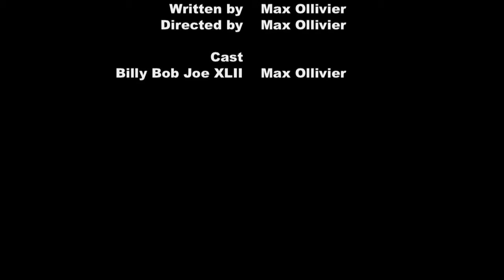Science Mania: Fossils!